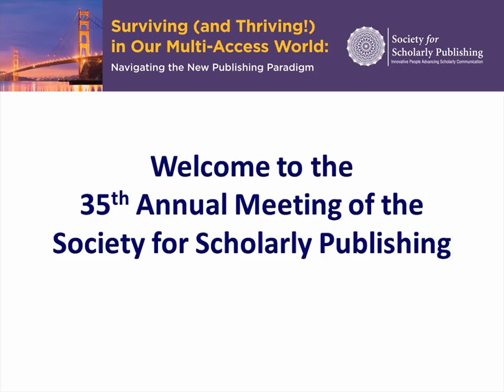067 13 GG C1 1300 Park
2013 SSP 35th Annual Meeting Concurrent 5A: Freemium Access Publishing
Speaker: William Park, DeepDyve, Inc.